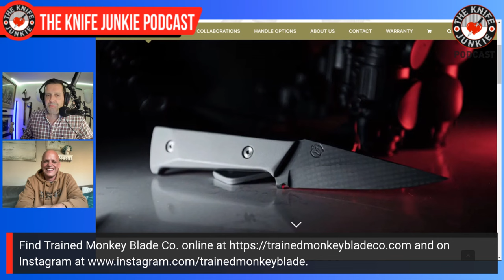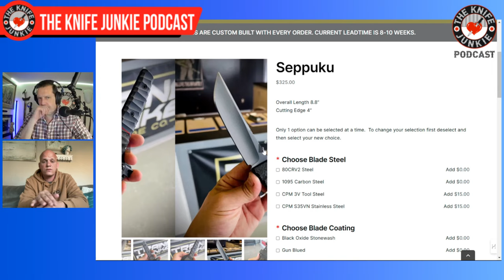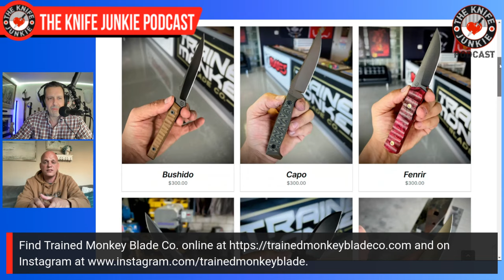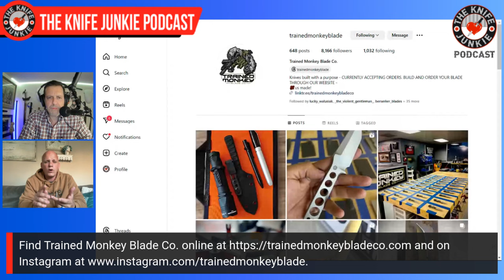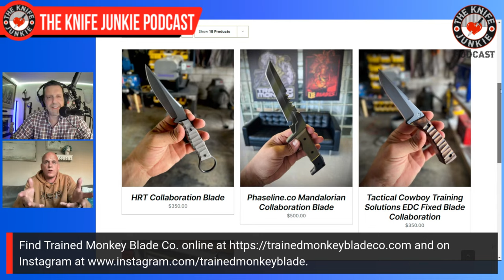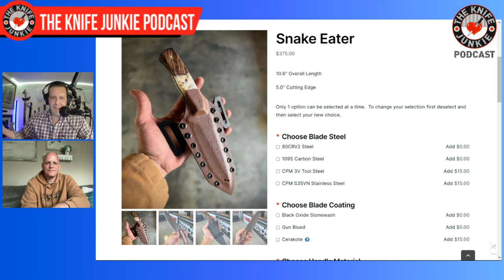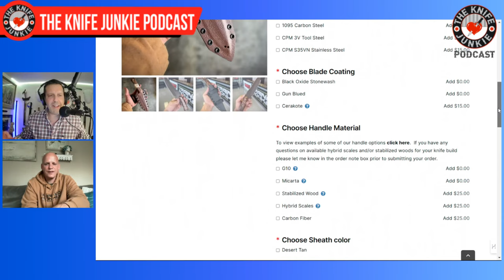Andrew Farlaino, Trained Monkey Blade Co: The Knife Junkie Podcast (Episode 502)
Andrew Farlaino of Trained Monkey Blade Co. joins Bob "The Knife Junkie" DeMarco on Episode 502 of The Knife Junkie Podcast

Andrew first envisioned what would become Trained Monkey Blade Co. while on deployment with the USMC in Korengal Valley, Afghanistan. After numerous deployments and even more equipment failures, Andrew set out to start from scratch and build the best hard use blades he could.

Andrew took lessons learned from the many GWOT environments he served in and created the foundation of Trained Monkey Blade Co. Trained Monkey is the Farlaino family business with his wife Gina and his children playing pivotal roles in maintaining and growing the company.